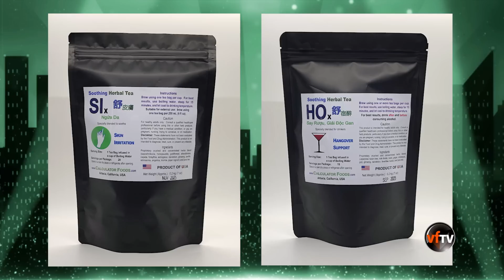Chuyện Phố Phường #330 | Lão ngư và tình bạn 20 năm với cá sấu khổng lồ| 7/5/23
Trang Thanh Lan
Chung Tử Lưu
Lê Hoàng Mỹ Linh